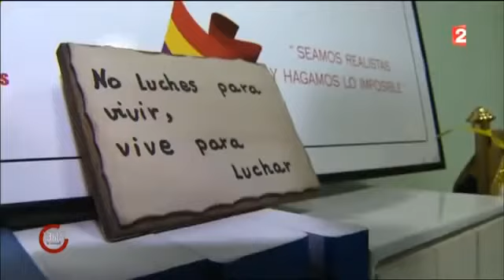Marinaleda, un village en utopie